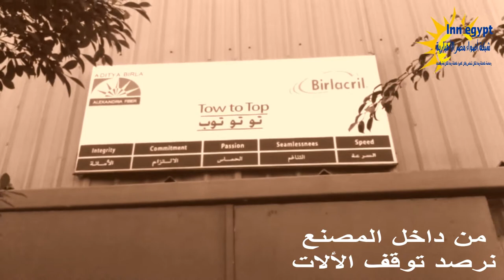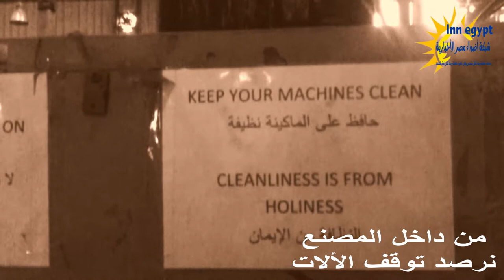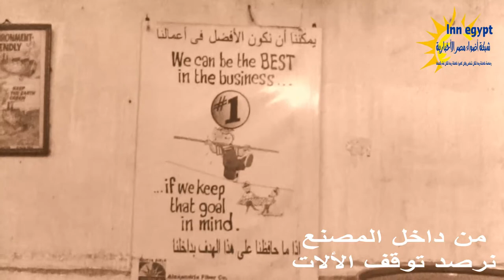حقيقة إعتصام عمال مصنع الإسكندرية للفيبر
ــــــــــــــــــــــــــــــــــــــــــــــــــــــــــــــــــــــــــــــــــــــــــــــــــــ